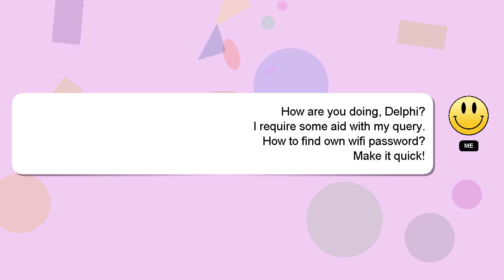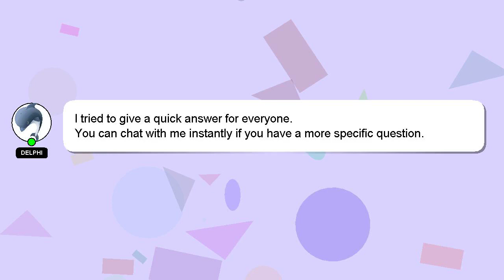How to find own wifi password?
Let me give you a quick introduction about myself, Good day, I am Delphi. Allow me to provide support in answering your questions. - How to find own wifi password?

Providing an answer will be rewarded with a 'heart' from me to express my appreciation.

*2 What we are experimenting :*